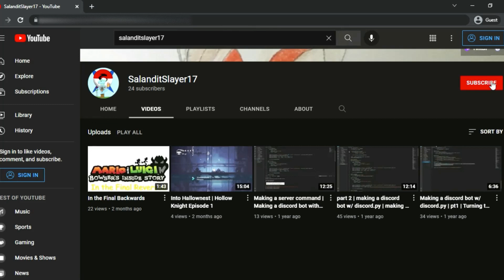Mario's Sick Day (Episode 15)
Preoccupied with a sick day, Luigi is too focused on taking care of his brother to notice intruders entering the house. please subscrub to ss17